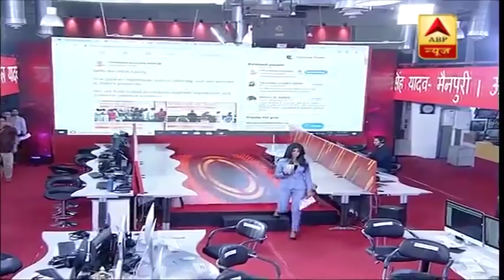Election Result 2019 : देश के जाने-माने एक्सपर्ट्स बताएंगे सबसे तेज नतीजे और उनके मायने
दुनिया के सबसे बड़े लोकतंत्र के लिए आज फैसले का दिन है, आज अगले पांच साल के लिए भारत का भविष्य तय करने वाली सरकार तय हो जाएगी. करीब एक महीने चले लोकतंत्र के इस त्योहार में देशभर के मतदाताओं ने बढ़चढ़ कर हिस्सा लिया. लोकसभा की 543 में 542 सीटों पर चुनाव के लिये सात दौर की वोटिंग के बाद आज होने वाली मतगणना की तैयारियां पूरी कर ली गयी हैं. एबीपी न्यूज भी तैयार है आप तक सबसे तेज नतीजे पहुंचाने के लिए. देखिए इन तमाम जाने माने एक्सपर्ट्स के साथ सबसे तेज नतीजे और उनका महत्व